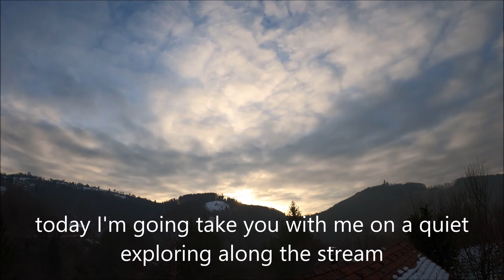A Quiet Day on the Countryside - Exploring Along the Stream (Martinas_Life) #45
Just an ordinary day of exploring in nature. Walking along the stream in forest.